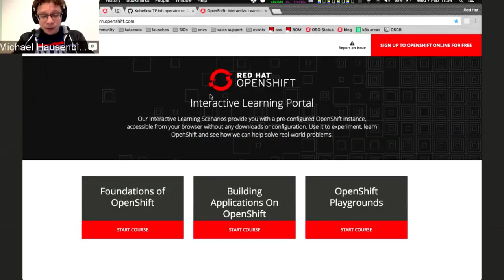What Powers learn.openshift.com? Katacoda Straight Talk